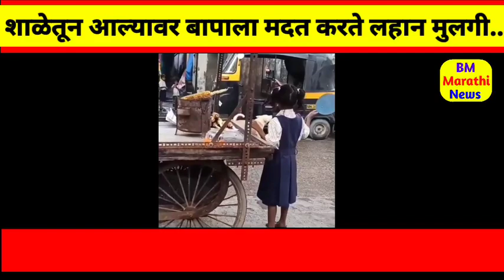शाळेतून आल्यावर मुलगी बापाला मदत करण्यासाठी हातभार लावते | गरिबीची जाणीव कमी वयात | BM Marathi News